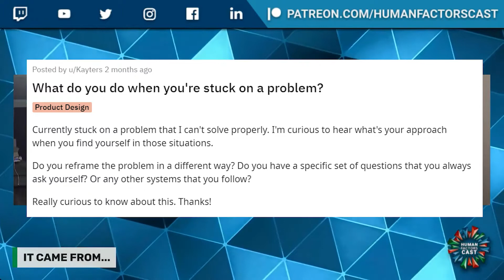What do you do when you're stuck on a problem? | HFC Q&A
Originally aired during Originally aired during E212 - How Does “Speed” Affect Transportation Planning?